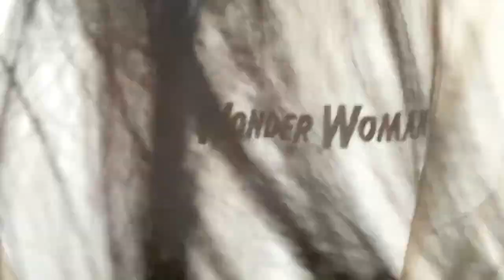I ORDERED 80,000 PESOS WORTH OF CLOTHES!!! | Zara Try On Haul March 2020 part 2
MARCH 2020

This is part 2!

Those who know me knows that I only shop for clothes when I have an event to attend to or a trip coming up but other than that, I just mainly use my sisters' clothes or repeat my clothes! HAHAHAHA! Both the event and the trip I was preparing for got cancelled due to the virus A.K.A. I wasn't able to go home to Manila to be with family. :( Please stay safe, everyone! ♡

I ordered a total of GBP 1,269 or around PHP 80,000 and kept the following items amounting to around PHP 15,000:

1. SIMBA © DISNEY T-SHIRT - XL
2. STRETCH TOP WITH WIDE STRAPS - S
3. FAUX LEATHER BERMUDA SHORTS - S
4. LEATHER BIKER JACKET - M
5. WONDER WOMAN © DC COMICS SWEATSHIRT - L
7. GEOMETRIC PRINT SHIRT - M